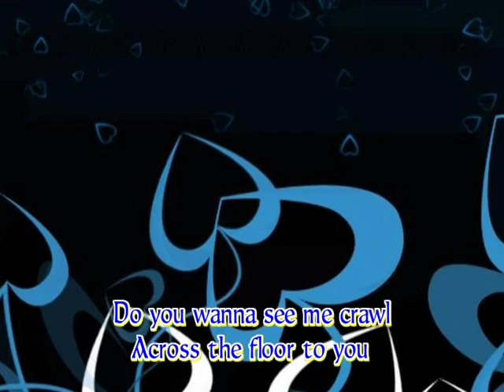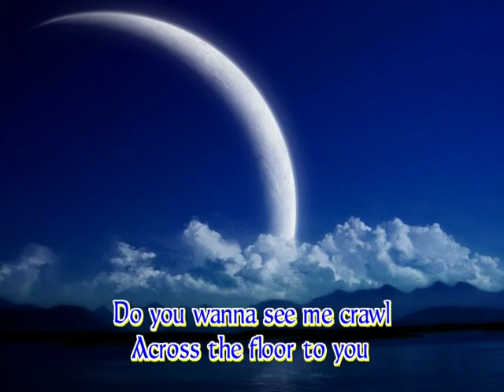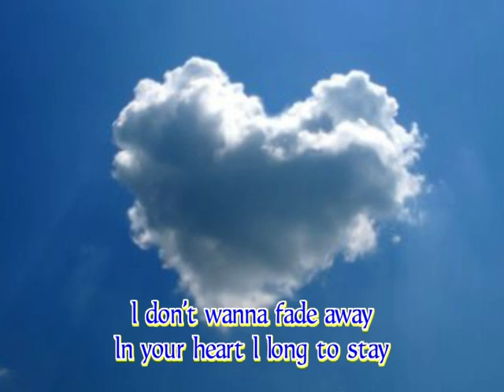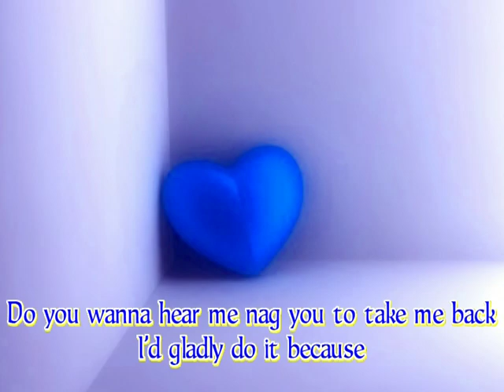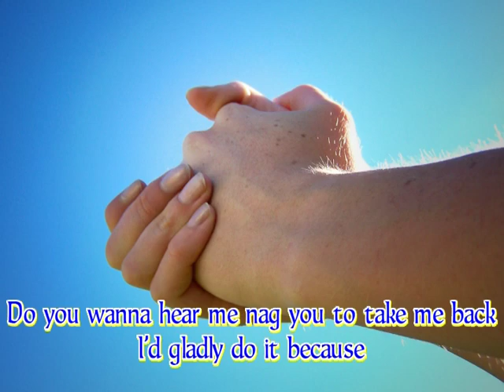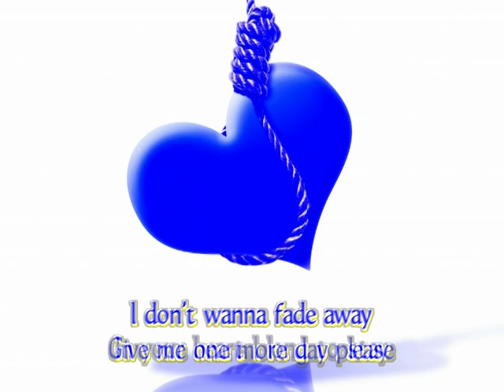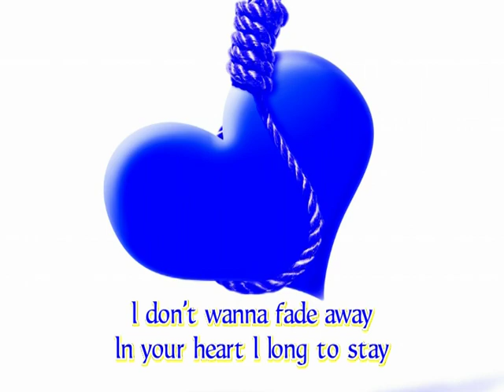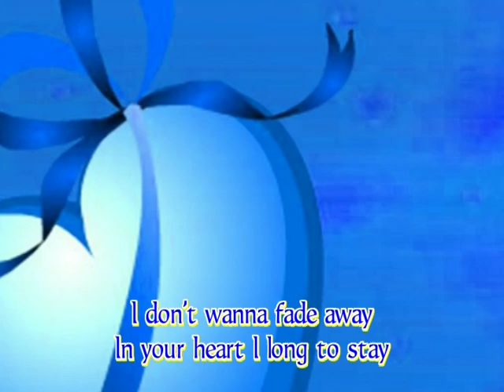Bell Bottom Blues - Eric Clapton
The anthem of PCSHS Class '75

This video features copyrighted music and lyrics, which I do not own. The purpose of this content is solely for fan-based [educational/commentary/entertainment] use and to provide lyrics for those who wish to follow along. The use of this copyrighted material adheres to the ‘Fair Use’ provisions of Section 107 of the U.S. Copyright Act, as it is transformative in nature and meant for non-commercial, educational, and non-profit purposes.